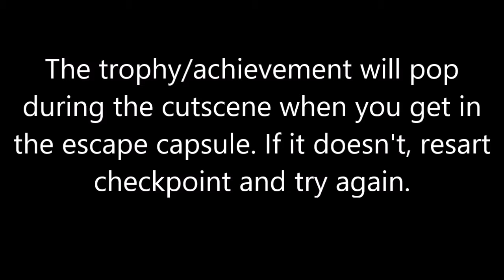Bulletstorm: Full Clip Edition Just One Last Thing Trophy/Achievement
Bulletstorm: Full Clip Edition
Just One Last Thing Trophy/Achievement

No commentary.